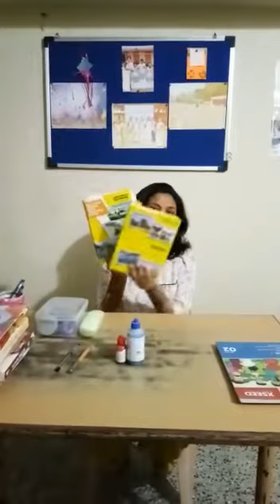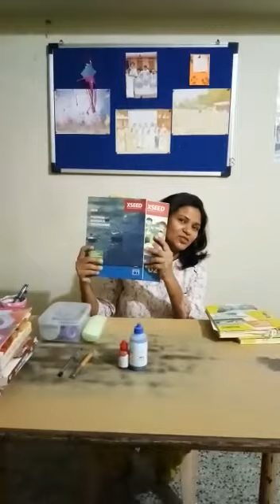singl plural for kids | Honey Pot Preschool, Wai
We are extremely happy to inform you that this year i.e in 2020 Honey Pot becomes 5 years old and also as we enter our 5 th
year we shift our school to a bigger, better and easily accessible area along Wai - Panchgani road ,2 minutes away from Wai
bus stand. We have transport facility too..
जिल्यातील पहिली संपूर्णपणे खेळातून शिक्षण देणारी संस्था. अधिक माहिती साठी या लिंक वर क्लीक करा